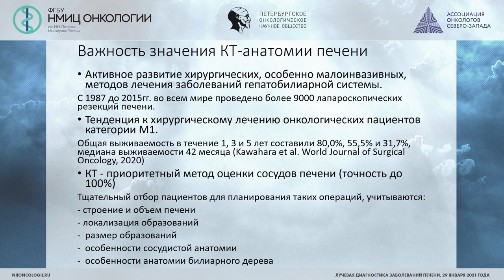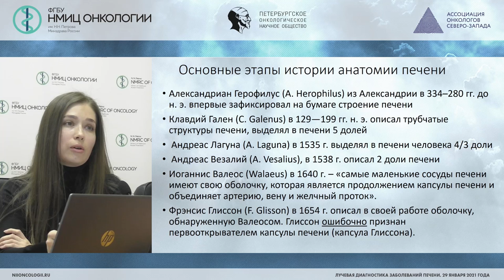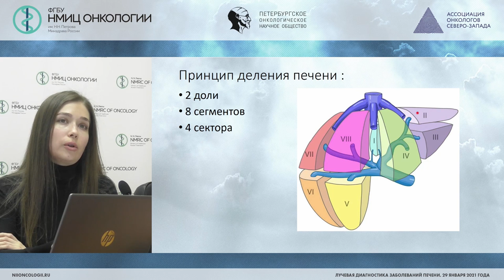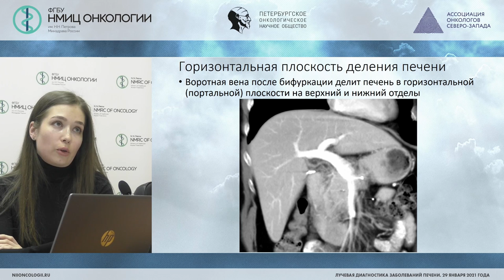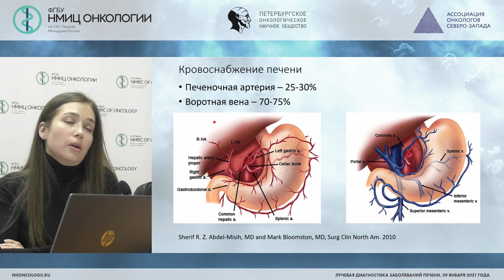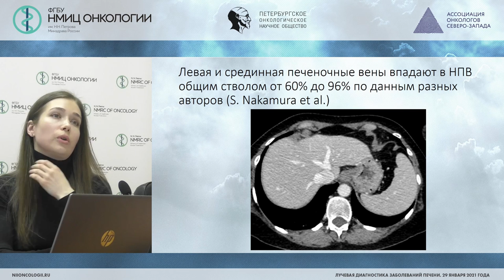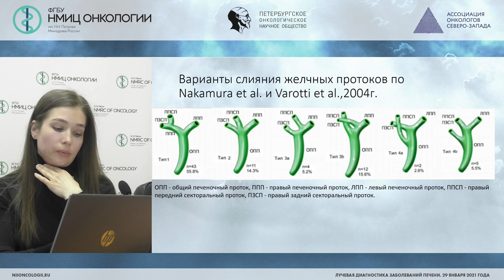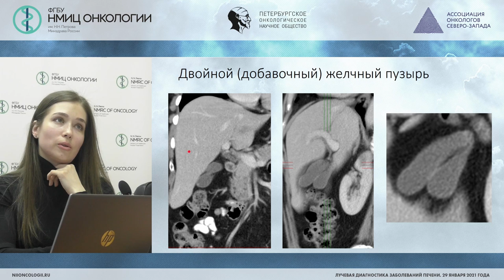КТ-анатомия печени, что нужно знать для планирования лечения (Амелина И.Д.)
Амелина Инна Дмитриевна - врач-рентгенолог отделения лучевой диагностики, младший научный сотрудник научного отделения диагностической и интервенционной радиологии отделения лучевой диагностики, ФГБУ «НМИЦ онкологии им. Н.Н. Петрова» Минздрава России, Санкт-Петербург